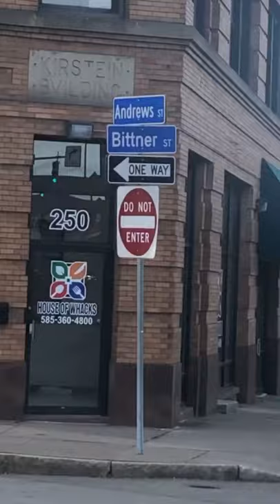FREE PIANO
Free piano in Rochester, NY. Please save it